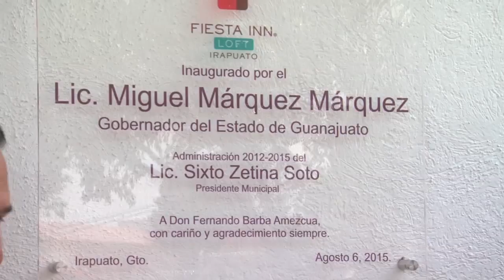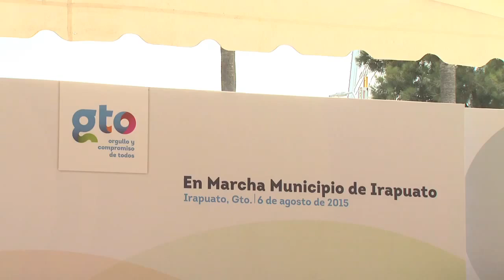06 de Agosto Gira por Irapuato MP 4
GIRA  DE TRABAJO POR  EL MUNICIPIO DE IRAPUATO.
INAUG. HOTEL FIESTA INN.
APOYOS PROGRAMA EN MARCHA.